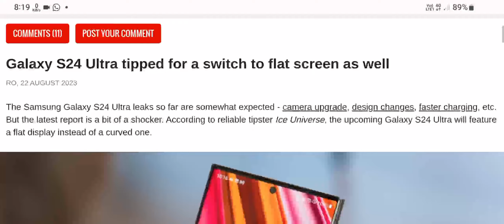Galaxy S24 Ultra tipped for a switch to flat screen as well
Galaxy S24Ultra tipped for a switch to flat screen as well